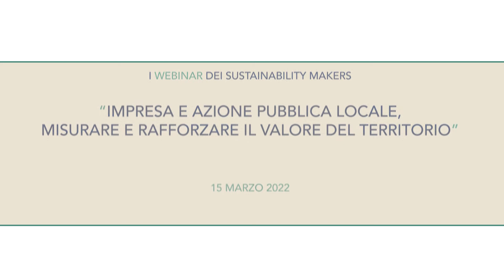Anna Prat, Valore Urbano Condiviso @SMwebinar "Impresa e azione pubblica locale"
Rapporto tra imprese e territorio: come attivare collaborazioni efficaci @SMwebinar "Impresa e azione pubblica locale, misurare e rafforzare il valore del territorio"